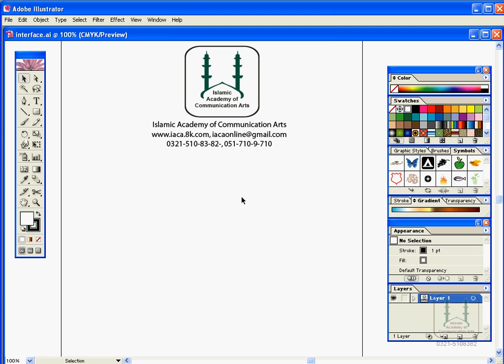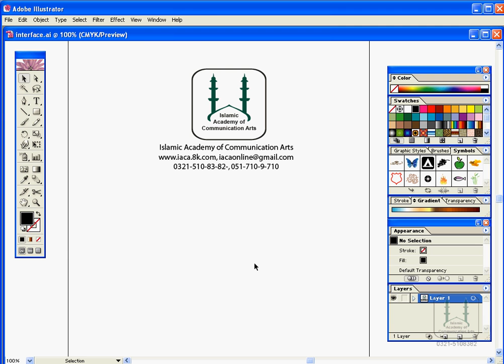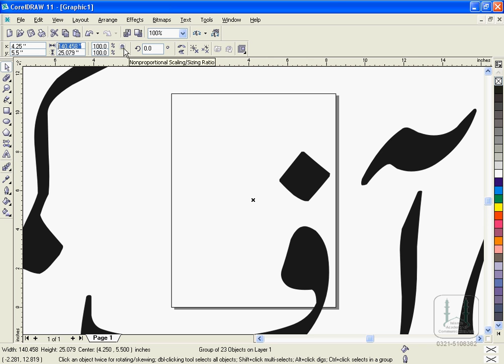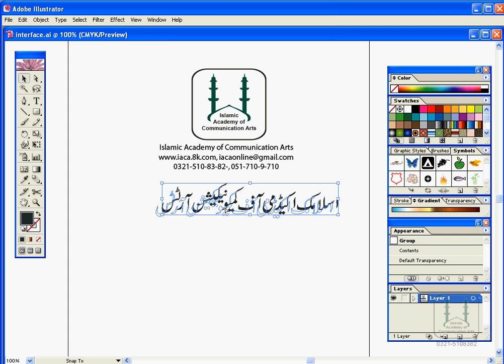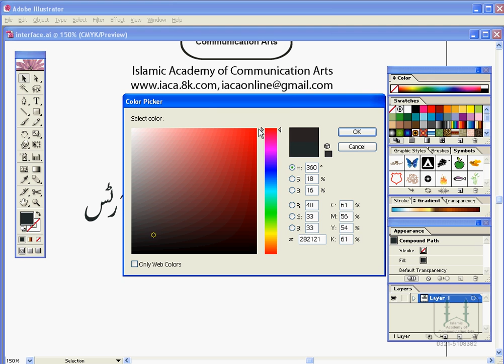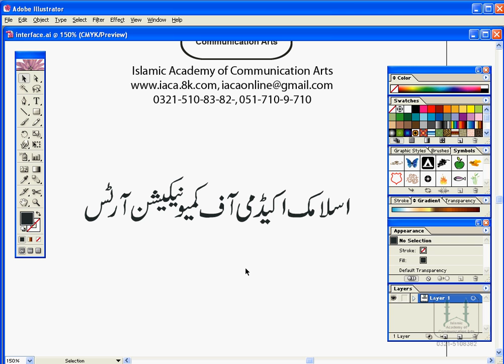Adobe Illustrator in urdu part 1 (6)